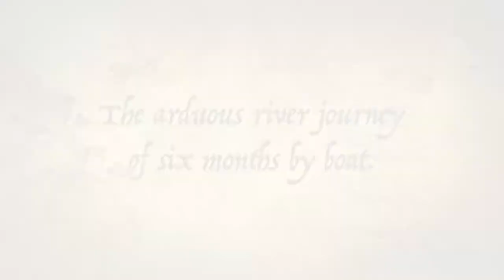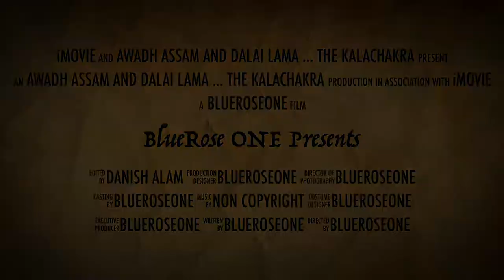BlueRoseONE Presents Awadh Assam and Dalai Lama ... The Kalachakra By Kamlesh Tripathi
About the author (in English for listing the book on online portals in 100-150 words): Kamlesh Tripathi, is an Indian author, short story writer and
columnist with three best-sellers. He has written the following three
best sellers. He has also served in the corporate world for more than
36 years. He has worked for public limited companies such as
Mahindra & Mahindra Ltd., Escorts Ltd., Reliance Industries Limited
and Reliance Retail. During his long career, he has held many
important and senior positions, the last being that of Vice-President.
He has also worked in many states and cities across India. He happens
to be the son of late Mr Kamakhya Prasad Tripathi, member of the
first Parliament of India and Ex-Finance Minister of Assam, who had
the privilege of receiving the 14th Dalai Lama and his retinue in
Tezpur, Assam, as a the Government of India representative on 18th
April 1959 when he fled Tibet, during the uprising there.

About the book (in English for listing the book on online portals in 100-150 words):
THE STORY BEHIND THE MAN WHO RECEIVED HIS
HOLINESS THE DALAI LAMA IN 1959
1857, coerced by the East India Company, Ram, a young low-
profile astrologer, flees Awadh because he dares to predict about a
Gora Sahib and the East India Company.
He struggles hard to reach Assam. Takes the humongous river
route, largely in a row boat from Allahabad to Tezpur via Chittagong,
sailing across, the mighty Ganges-Padma-Brahmaputra-Meghna, the
Bay of Bengal and then to Tezpur, again via the Bay of Bengal,
Meghana, Padma and the Brahmaputra changing a dozen row boats.
Later, Kalachakra … the wheel of time settles the karmic scores in
this ‘Root to Karma-Bhoomi’ story by giving his progeny Kamakhya
Prasad Tripathi, then a minister in the Assam Cabinet, the lifetime
opportunity to receive the Dalai Lama on behalf of the Government
of India when he flees Tibet with his retinue on 18th April 1959. The
narration unfolds the golden conversation between Dalai Lama and
Kamakhya Prasad Tripathi hitherto not told.